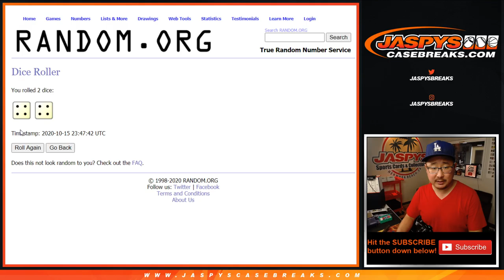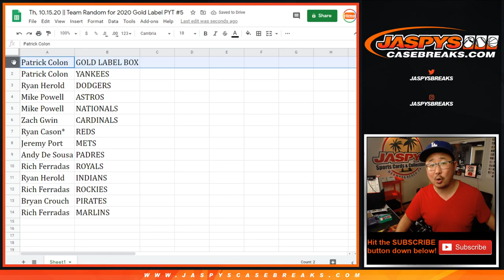Th, 10.15.20 || Team Random for 2020 Gold Label PYT #5